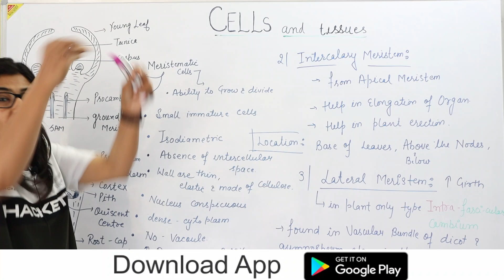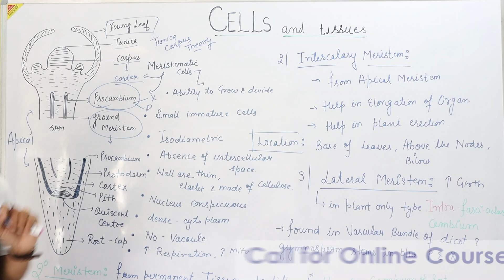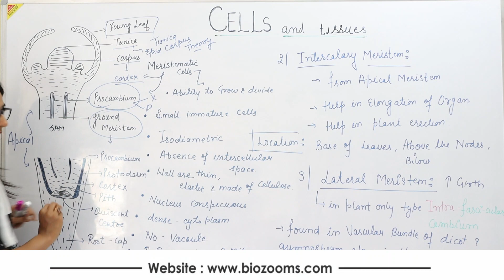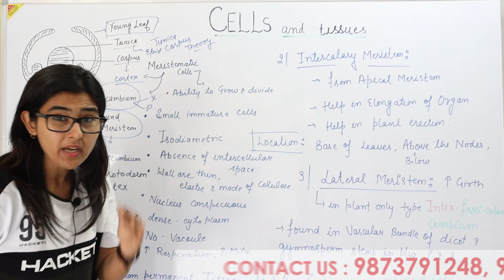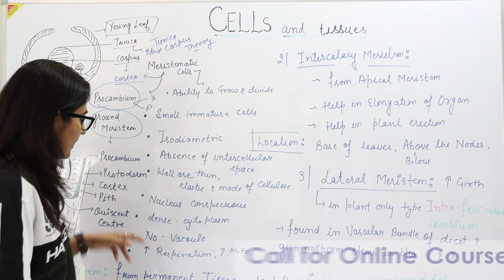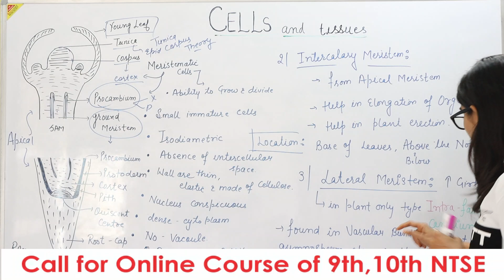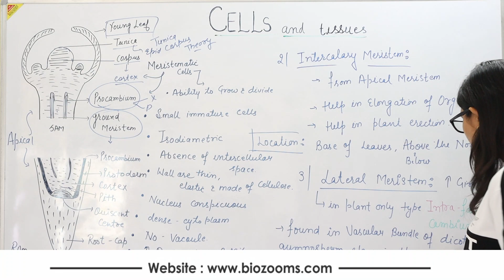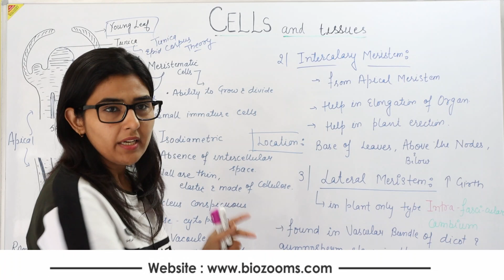NTSE Crash Course I CELLS and Tissues I Types of Plant Tissues - 2 I BioZooms | Dr. Poonam Ahlawat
जानिए क्यो है जरूरी 10वीं में NTSE